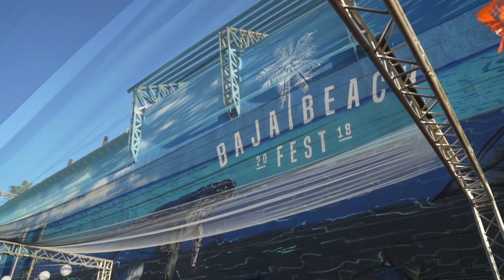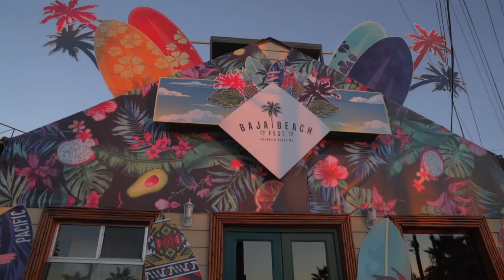Official Baja Beach Fest 2018 After Movie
This is the Official Baja Beach Fest Year 1 After Movie. Our first ever Baja Beach Fest was a sold out event and an epic success after a ton of hard work. We want to thank year 1 attendees for bringing good vibes and making the event exceed all of our expectations and making our dreams come true. We are excited for the many years of Baja Beach Fest that are to come!

Songs:
Desde El Corazon By: Bad Bunny
MIA By Drake ft. Bad Bunny